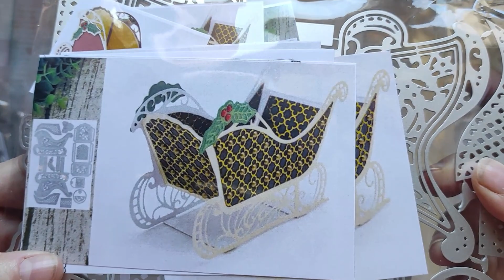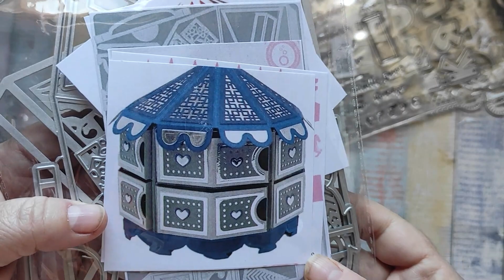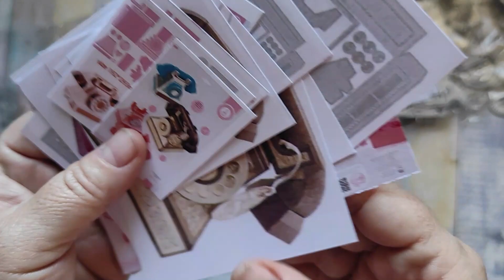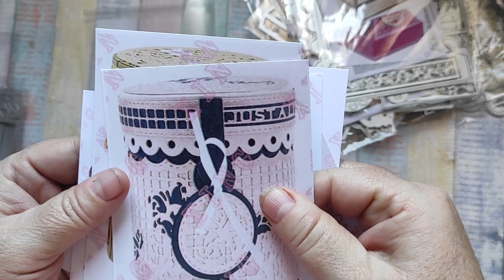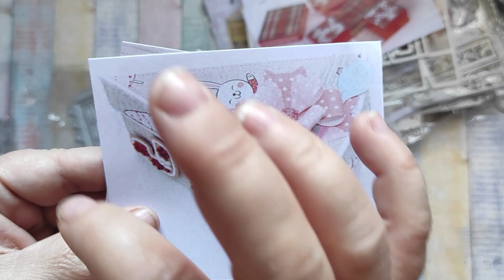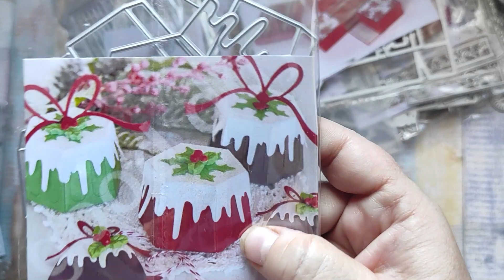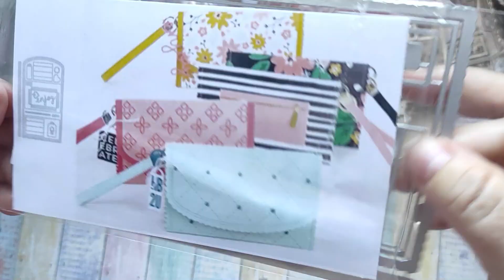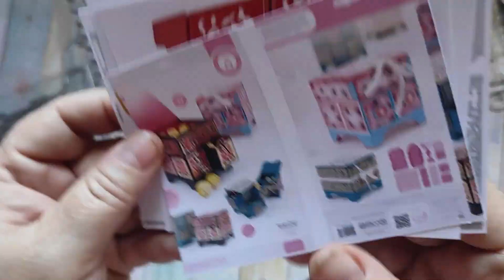Compras en Aliexpress, parte 1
Hola hola, hoy os traigo la primera parte de unas compras en Aliexpress.
Besitos de nube.

Links:
Troquel casita 3D:
Troquel palabra happy bee:
Troquel cierre:
Troquel sobre:
Troquel trineo:
Troquel letras:
Troquel cajita helado:
Troquel números 1:
Troquel números 2:
Troquel porción tarta:
troquel galletas de jengibre:
Troquel caja joyero:
Troquel caja explosiva:
Troquel caja carrusel:
Troquel carita galleta jengibre:
Troquel teléfono:
Troquel bombonera:
Troquel estrella de navidad + sello:
Sello en español:

             name of the child - Motions  (Wondershare filmora)